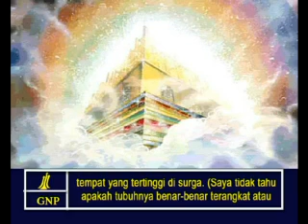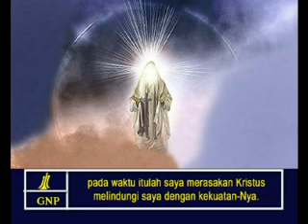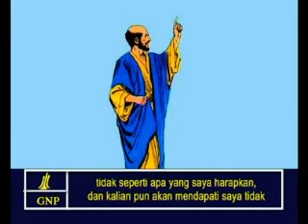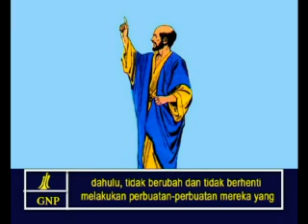2Corinthians 12 Indonesia Picture Bible